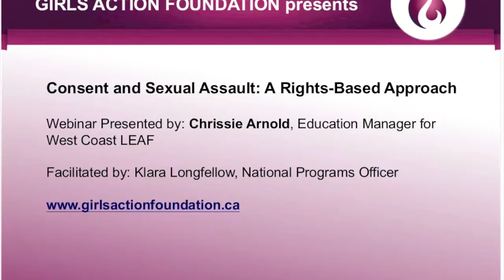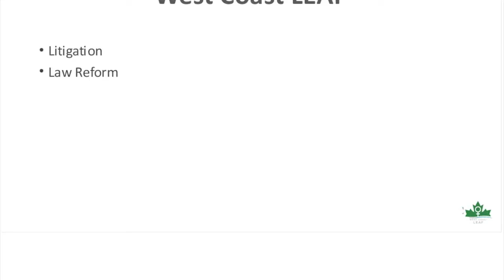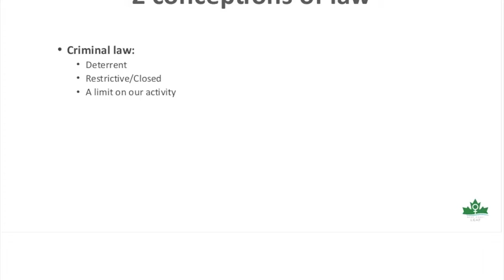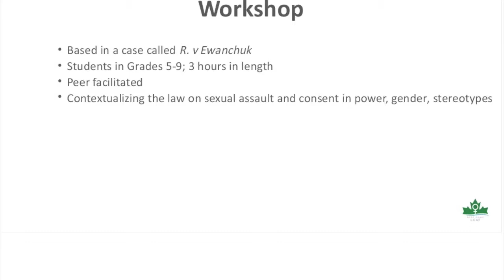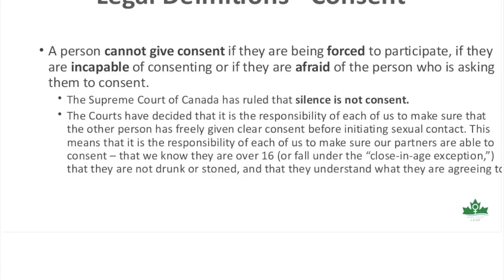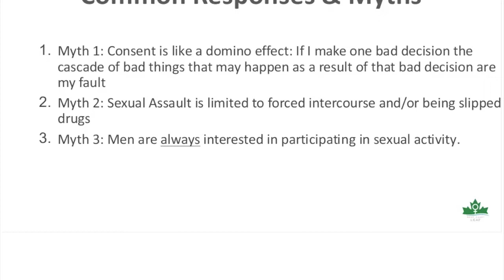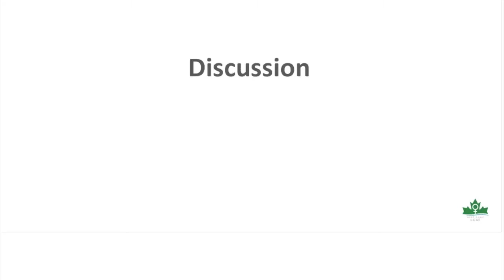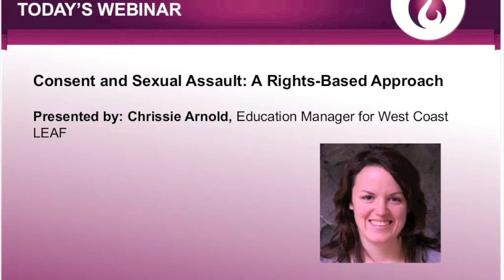Consent and Sexual Assault: A Rights-Based Approach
About this webinar: Consent, sexual assault, and how to effectively engage and educate youth on these issues is the subject of much public debate at this moment, arising particularly (and unfortunately) out of many high profile media stories over the past year. West Coast LEAF is a feminist non-profit organization that uses the law to advance women’s equality with a goal of creating systemic change. In this webinar, we draw on our 15 years of experience delivering workshops to youth taking a rights-based approach to sexual assault and consent. You will come away from this workshop with a clear understanding of the law on sexual assault and consent in Canada, while having the opportunity to discuss the way power, violence, and stereotypes influence the way these rights play out in the lives of young people. We will share experiences from our workshops regarding the successes and challenges of using a rights-based approach to this form of education, and address some of the common myths that youth bring to the table about consent. Finally, we hope to hear from you about the kinds of issues and approaches you are taking within your groups to address this important topic.

About the presenter: Chrissie Arnold, Education Manager for West Coast LEAF Chrissie is a feminist, social justice advocate, and firm believer that youth hold the key to a better future. She has over 10 years of experience facilitating transformative educational experiences for youth, both within Canada and internationally. She loves asking questions, drinking coffee, and playing outside. Chrissie is also currently completing her Masters in Educational Studies (with a focus on human rights education) at UBC.